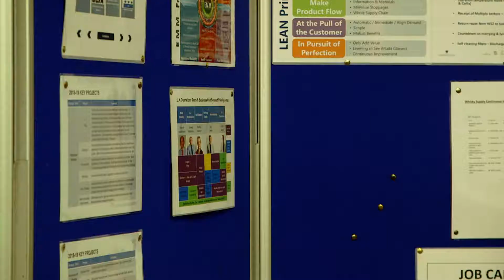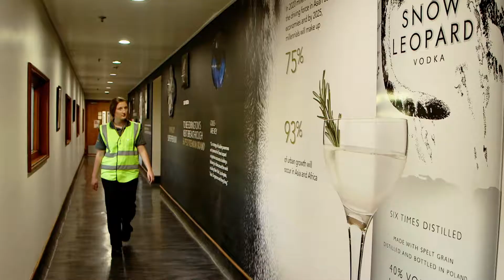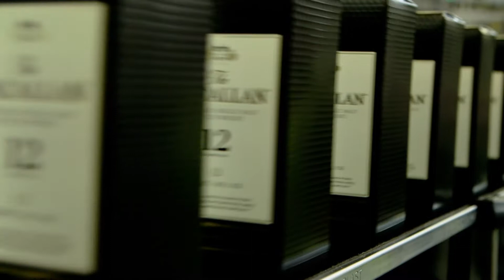Saltire Scholar Internship - Edrington